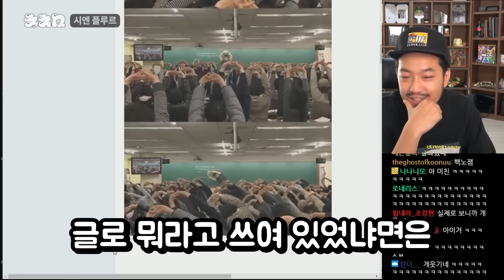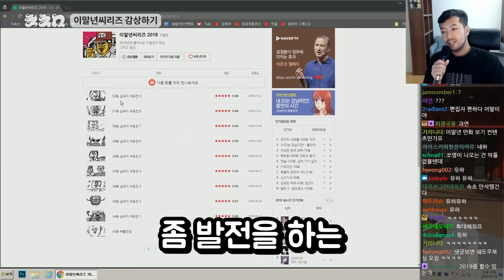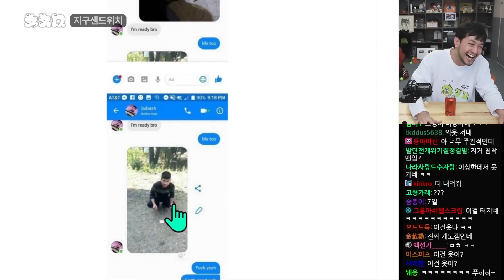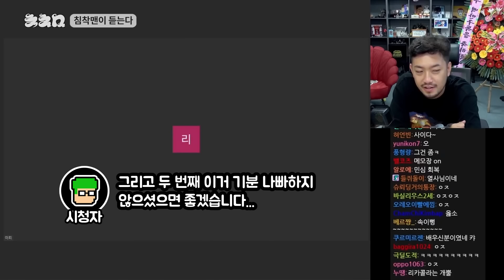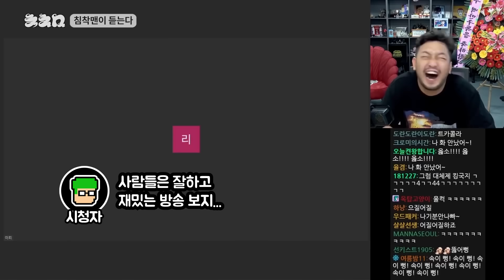요절복통 빵 터지는 침착맨 웃음보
▶ 모음집 각 영상 편집본 및 원본 링크

▶출연: 단군(@1983dk), 철면수심(@kimjinbae), 옥냥이( @rooftopcat_official), 통닭천사(@chicken_angel), 이찬혁, 이수현, 백설양(@uoujj), 쌍베(@쌍튜브), 김성모(@TV-po1ub), 조세호( @chosaeho), 따효니(@ddahyoni2977),  침착맨